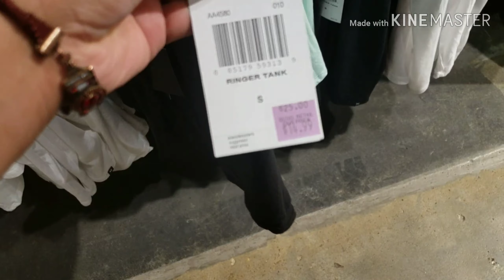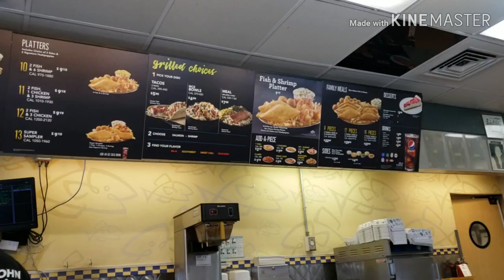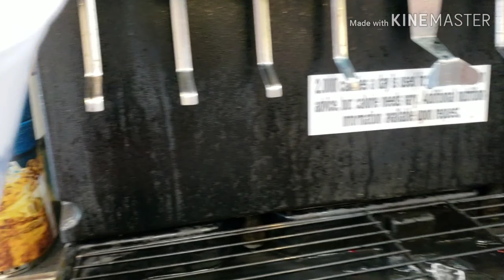SHOPPING DAY TODAY @ THE OUTLET/LONG JOHN SILVER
This is a shopping day,  I am getting great prices and loving life, we also discussed the about our experience of the dinner.

Cards or Messages can go to the following address;
Jen Weaver
Pflugerville, Texas 78691